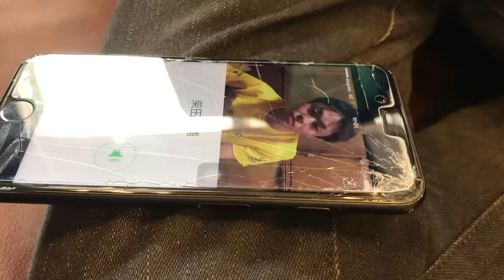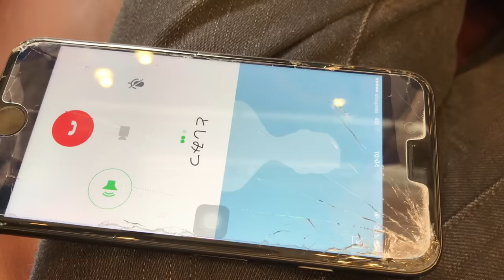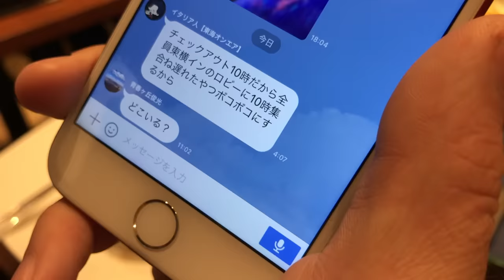いつも人を待たせるてつやをたまには待たせてみよう！！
【てつやというリーダーとは】
自分たちで言うのも恥ずかしいですが、東海オンエアはなかなか珍しいグループです。普通に生活していたらしばゆーと虫眼鏡なんて絶対に仲良くなることなかったはずですから。
しかし、その６人がどうしてこのように今つるんでいられるのか。それは「てつや」という偉大なリーダーの力です。
てつやは、すこし物覚えがいいことや足が臭いことを除くと、特にリーダーっぽいところがありません。編集をほっぽり出して遊んでりょうに叱られ、ふざけちゃいけないところでふざけてりょうに怒られ、遅刻してりょうに怒られ、足が臭くてりょうに怒られます。それでも、やはりリーダーはてつやなのです。なにが彼をリーダーたらしめているのでしょうか。
この動画の中でも述べていますが、奴には圧倒的な器の大きさがあります。と言うと褒めてるみたいですが、それは許しちゃいけないところ！というところも許してしまいます。リーダーのくせにちゃんと怒れません。
それはきっと美徳とは言えないのでしょうが、奴のその魅力は人に愛されるのです。メンバー５人はてつやが大好きなのでしょう。足は臭いですが。

そういえば、U-FESの打ち上げでしばゆーに「虫眼鏡てつや大好きだからサァ」と言われ恥をかいたことを今思い出しました。今日の概要欄全文撤回します。
あいつ足臭いです。